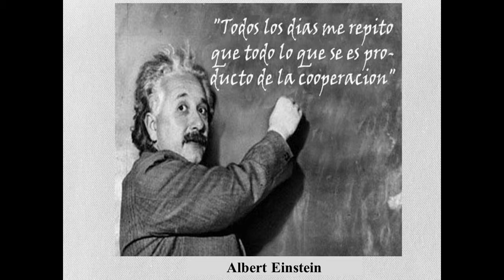Radio Café FM 104.9. Programa: Actualidad Económica Parte 1°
Conduce: Lic. Carlos Dalfaro
Invitado: TECNICOOP
               Prof. Lic. José Yorg
               Prof Lic. Juan Velázquez
               Prof. Cra. Ana María Ramírez Zarza
Lunes y viernes de 18:00 a 19:00 hs.